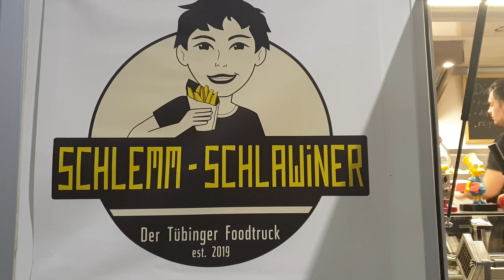Messeherbst 2019 Stuttg. Foodtruck Festival Schlemm-Schlawiner selbstgemachte Pommes belgischer Art